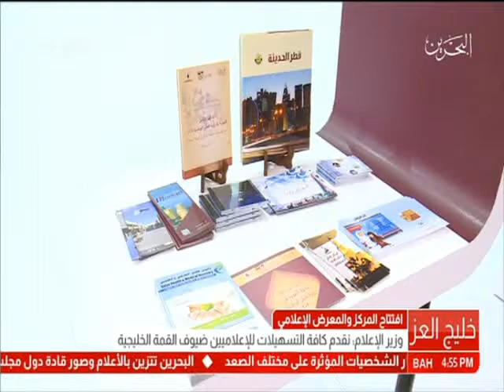البحرين: تقرير: وزير شؤون الإعلام يفتتح المركز والمعرض الإعلامي